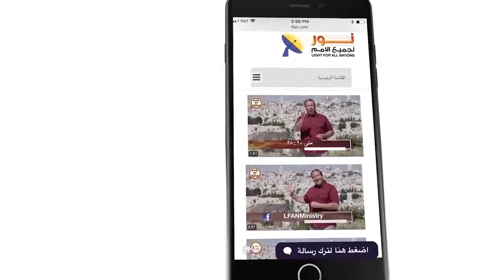484:20 كيف تؤثر الخطية في حياة الإنسان؟